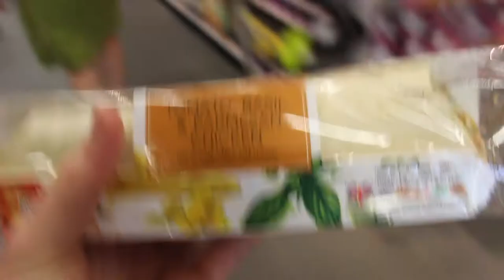A Day At Aberystwyth